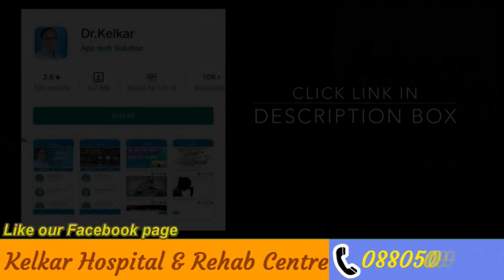King Harishchandra - Why Feeling Shameful | Dr. Deepak Kelkar (MD, MBBS)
एक राजा बहुत बड़े दानवीर थे। उनकी ये एक खास बात थी कि जब वो दान देने के लिए हाथ आगे बढ़ाते तो अपनी नज़रें नीचे झुका लेते थे।

ये बात सभी को अजीब लगती थी कि ये राजा कैसे दानवीर हैं। ये दान भी देते हैं और इन्हें शर्म भी आती है।

ये बात जब एक कवि तक पहुँची तो उन्होंने राजा को चार पंक्तियाँ लिख भेजीं जिसमें लिखा था-

ऐसी देनी देन जु
कित सीखे हो सेन।
ज्यों ज्यों कर ऊँचौ करौ
त्यों त्यों नीचे नैन।।

इसका मतलब था कि राजा तुम ऐसा दान देना कहाँ से सीखे हो? जैसे जैसे तुम्हारे हाथ ऊपर उठते हैं वैसे वैसे तुम्हारी नज़रें तुम्हारे नैन नीचे क्यूँ झुक जाते हैं?

राजा ने इसके बदले में जो जवाब दिया वो जवाब इतना गजब का था कि जिसने भी सुना वो राजा का कायल हो गया।
इतना प्यारा जवाब आज तक किसी ने किसी को नहीं दिया।

राजा ने जवाब में लिखा –

देनहार कोई और है
भेजत जो दिन रैन।
लोग भरम हम पर करैं
तासौं नीचे नैन।।

• Psychiatrist
• Hypnotherapist
• Psychotherapist,
• De-addiction Specialist
• Sexologist